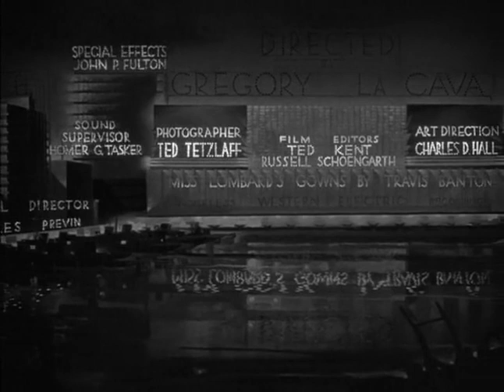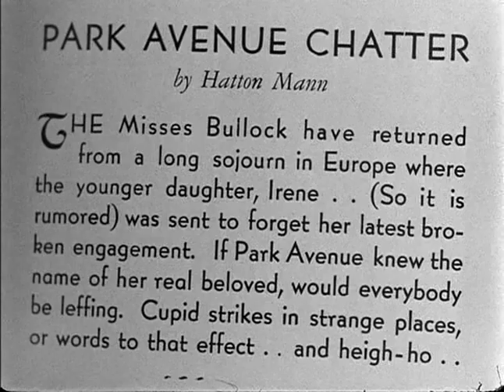My Man Godfrey - Full Movie - GOOD QUALITY (1936)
My Man Godfrey is a 1936 American screwball comedy film directed by Gregory La Cava. The screenplay was written by Morrie Ryskind, with uncredited contributions by La Cava, based on 1101 Park Avenue, a short novel by Eric Hatch. The story concerns a socialite who hires a derelict to be her family's butler, only to fall in love with him. The film stars William Powell and Carole Lombard. Powell and Lombard had been briefly married years earlier.

PLOT
Fifth Avenue socialite Irene Bullock (Carole Lombard) needs a "forgotten man" to win a scavenger hunt, and no one is more forgotten than Godfrey Park (William Powell), who resides in a dump by the East River. Irene hires Godfrey as a servant for her riotously unhinged family, to the chagrin of her spoiled sister, Cornelia (Gail Patrick), who tries her best to get Godfrey fired. As Irene falls for her new butler, Godfrey turns the tables and teaches the frivolous Bullocks a lesson or two.

CAST
William Powell as Godfrey
Carole Lombard as Irene Bullock
Alice Brady as Angelica Bullock
Gail Patrick as Cornelia Bullock
Eugene Pallette as Alexander Bullock
Jean Dixon as Molly
Alan Mowbray as Tommy Gray
Mischa Auer as Carlo
Pat Flaherty as Mike Flaherty
Robert Light as Faithful George
Grady Sutton as Charlie Van Rumple (uncredited)
Franklin Pangborn as judge for the scavenger hunt (uncredited)
A young Jane Wyman appears, uncredited, as a party guest.

[This is the B/W version. There's also a color version available already on YouTube - however the color technology back then make it seem a bit fake. Although it's definitely also worth watching]